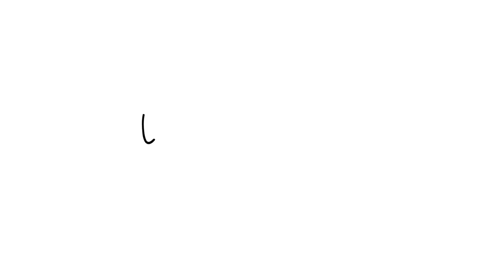Gift Yourself, or Someone Else You Love.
Our family studio creates Gift Collection pieces in a variety of genres so you can find the perfect gift for your loved ones.

Open Birdcage 3D painting on glass by Jean-Pierre Weill:
🌟 Comes in a beautiful gift box
🌟 Shipping is free to wherever you are
🌟 We will customize the painting for you with a name or date